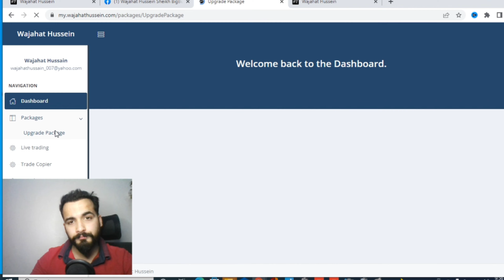Complete Registration Process to Join Copy Trading & lots of services by Wajahat Hussein 💵⚡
One Stop Solution by Wajahat Hussein Bigbull ⚡ Gold_Guru bitcoin copytrade livetrading 💲🪙💵🇵🇰

✅Live trading↗️
✅Copy trading↗️
✅Mentorship↗️
✅Education↗️
✅On call consultancy↗️
✅Analysis↗️
✅Trade Guidance↗️
✅Tip/Signals↗️
✅Indicators↗️
✅Expert Advisor↗️